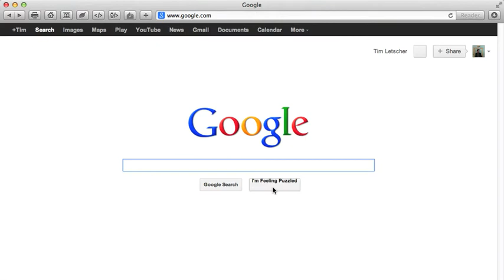The "Feeling Lucky" Easter Egg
Google recently placed an Easter egg within their "I'm Feeling Lucky" button on the main search page. Mousing over the button cycles the choice to serve up one of the many services from the Google arsenal like Insights, Doodles and Games; even obscure projects like the very cool World Wonders Project.